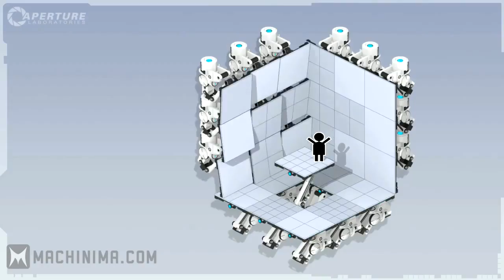Portal 2 Investment Opportunities Panels Trailer HD